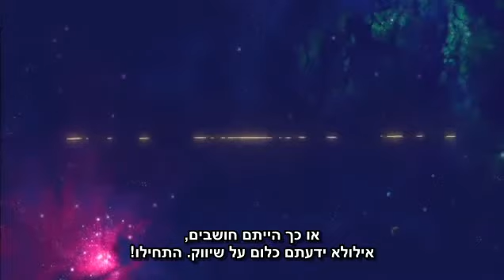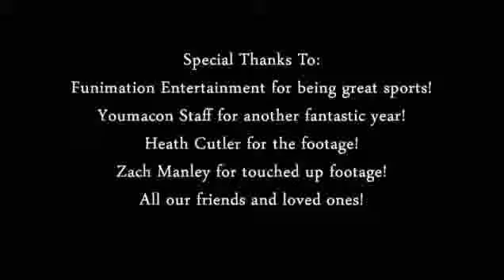הפרק המקוצר של בארדוק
דרה וטופאק הם שמות של ראפרים